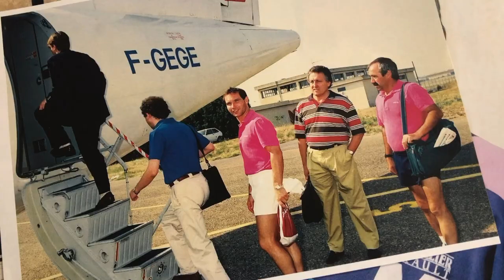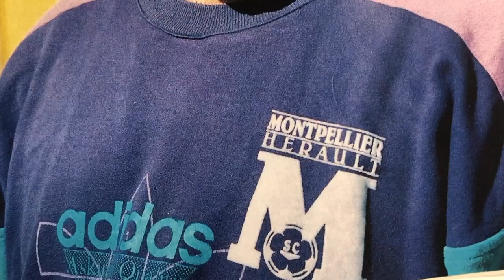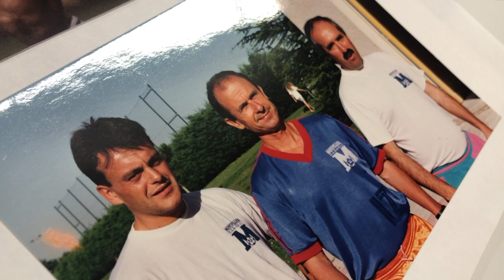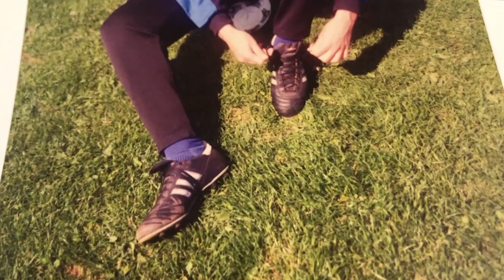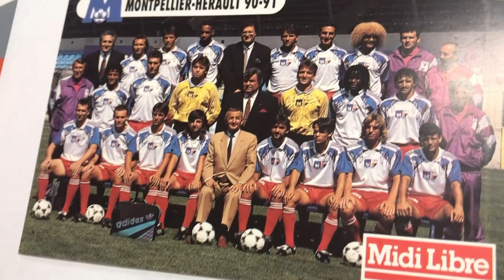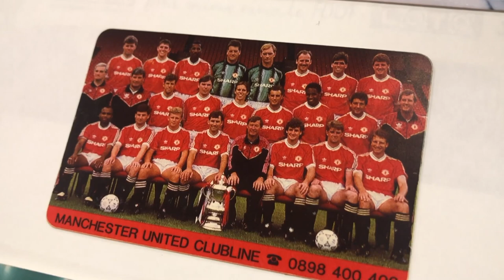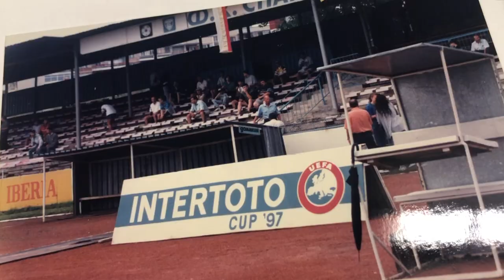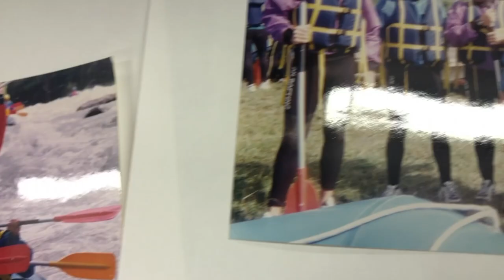Michel Quevedo, 1er intendant de l'histoire du MHSC